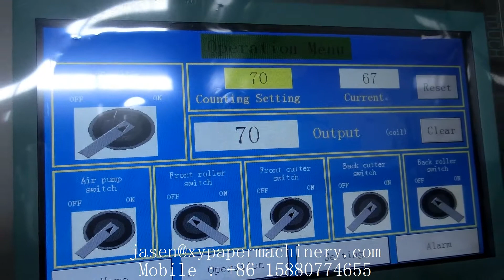V folding glue lamination hand towel paper making machine